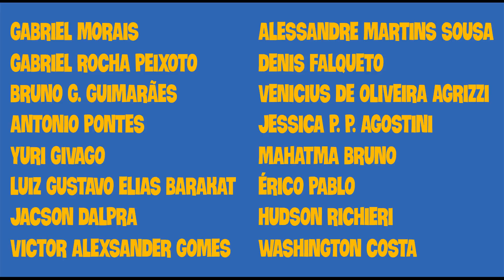Super-Homem Deixou o Sabonete Cair na Prisão. Parabéns DC